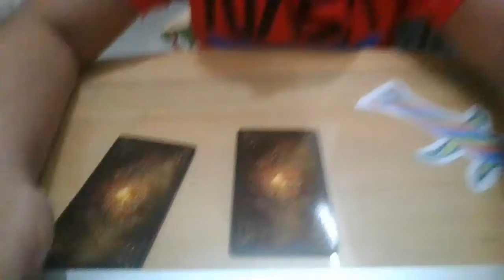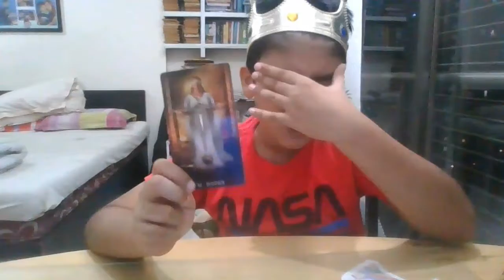Aquarius - Love Reading - What does HE/She think about YOU! & BONUS